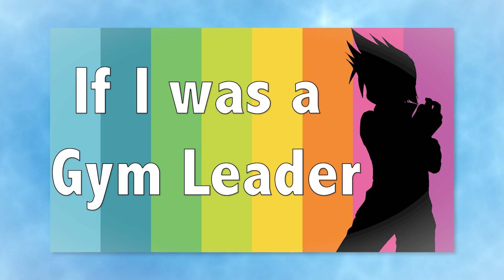What if I Was A Pokemon Gym Leader? (Remake)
A few years ago I made a video that described in detail what my personal "Pokemon Gym" would be like. While I'd never be given a Gym in the Pokemon World (I'm pretty bad at battling), I still found it fun to think about all the aspects regarding what a hypothetical Gym I ran would be like!

Considering it's been a while since I made that video, I felt it was time to revisit the idea of my "Pokemon Gym", and give it an update for the modern era!

--Music Credits--